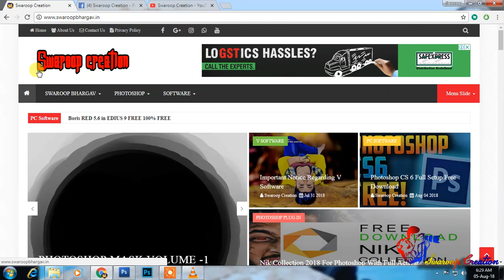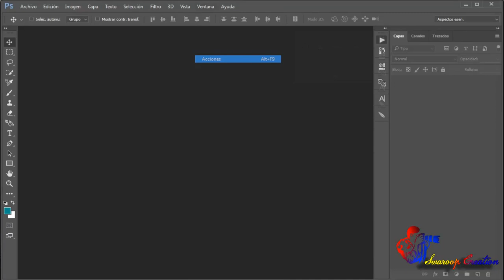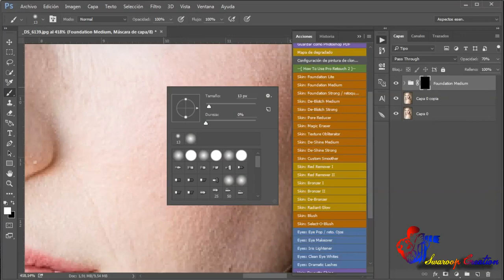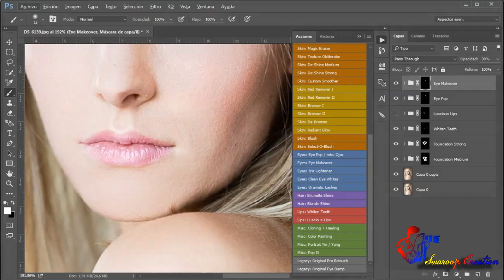Skin Retouch Action Panel V 2.2 free Download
Now Perfect Skin Retouch With Skin Retouch Panel V 2.2